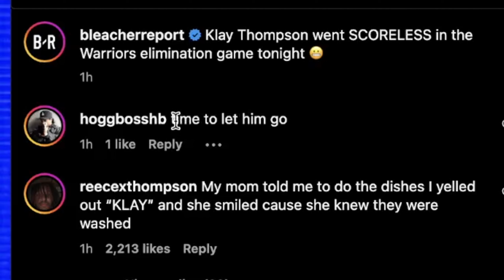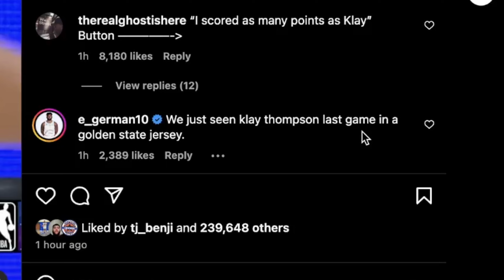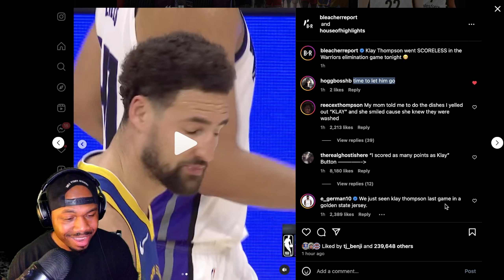Explain this in NFL Terms! Klay Thompson went SCORELESS in the Warriors elimination game vs Kings!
Explain this in NBA TERMS!!!